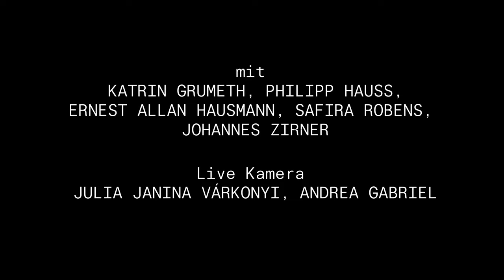TRAILER: KATHARSIS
Trailervideo mit Szeneneinblicken zur Produktion:

KATHARSIS
Dead Centre nach Geschichten aus Olga Tokarczuks Roman UNRAST
Uraufführung am 18. März 2023, Akademietheater
Regie: Dead Centre

Mit: Katrin Grumeth, Ernest Allan Hausmann, Philipp Hauß, Safira Robens, Johannes Zirner

In Olga Tokarczuks Fragmentroman UNRAST sind die Körper der Menschen in Bewegung – die der Lebenden wie die der Toten. Sie reisen, sie werden beschaut, sie gehen verloren, sie werden seziert. Wie aber die Lebenden mit den Körpern ihrer Toten umgehen, was sie mit ihnen tun und wie, wer wann wen anschaut, das sind keine Fragen unter anderen – entlang des Umgangs mit den Toten lassen sich einer Kultur, einer ganzen Epoche ihre Untiefen abhorchen.

Olga Tokarczuk streut in UNRAST drei Briefe ein, die sie mit dem Absender Josephine Soliman unterschreibt: Briefe des Protests und des Widerstandes an den amtierenden Kaiser Franz II. (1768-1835). Josephine war “die erste dokumentierte Frau aus der Black Austrian Community, die sich gegen die koloniale Staatsgewalt auflehnte” (Anouk Shad). Ihr Vater war Mmadi Make, als Kind von Sklavenhändler*innen aus seiner westafrikanischen Heimat verschleppt, in Europa auf den Namen Angelo Soliman getauft, wo er aus der Position eines Dieners in die höchsten gesellschaftlichen Kreise des Habsburgerreiches aufstieg und zum “berühmtesten Schwarzen Menschen im Wien des 18. Jahrhunderts” (Shad) wurde. Nach seinem Tod wurde sein Leichnam als Ausstellungsobjekt für das Hof-Naturalienkabinett präpariert und den Blicken der Lebenden unterworfen.

In diesen drei intensiven Briefen bittet Josephine, wie eine Antigone im 18. Jahrhundert, ihren Vater bestatten zu dürfen und seinem Körper so die Würde und Totenruhe zurückzugeben. Als die kaiserliche Antwort ausbleibt, verwandelt sich ihre Bitte in Zorn. Auf der Rückseite des Denkens der Aufklärung, das vordergründig Wissenschaft, Forschung, Gleichheit, die bürgerliche Revolution, das Theater (ja, das Schauen selbst) feierte, werden in Europa streng hierarchische Welteinteilungen vorgenommen und “das systematische Konstrukt der Rassentheorie als nachträgliche Rationalisierung der Gräueltaten der Kolonialmächte” durchgesetzt (Shad).

In ihrer dritten Arbeit im Akademietheater kreist das Regie- und Autorenduo Dead Centre, inspiriert von Tokarczuks Briefen, gemeinsam mit dem Ensemble um die Leerstelle, die der Umgang mit Mmadi Makes / Angelo Solimans Körper buchstäblich in die österreichisch Geschichte gerissen hat, um die Konstruktion des kulturell Anderen und das Trauma, das bis heute mit seinem Namen verbunden ist – aber auch um das Versprechen auf eine andere Welt, das in seinem bemerkenswerten Leben aufgehoben ist.